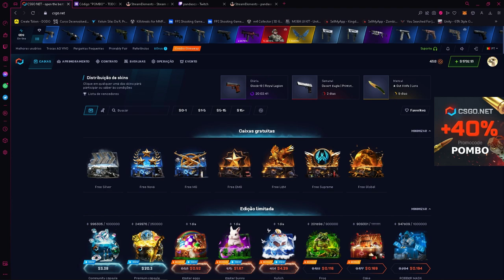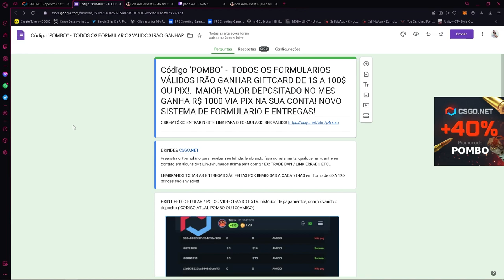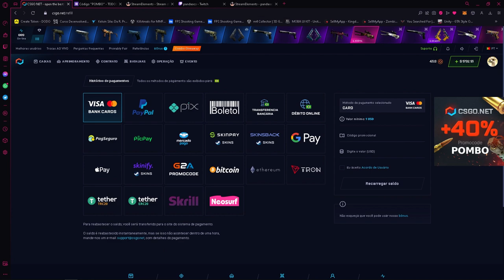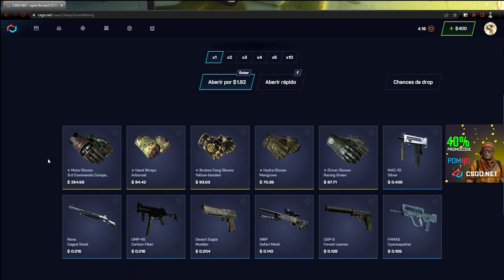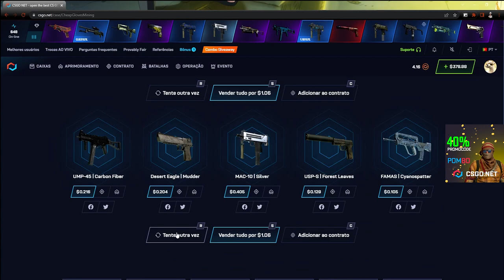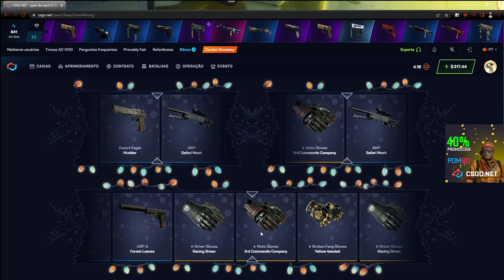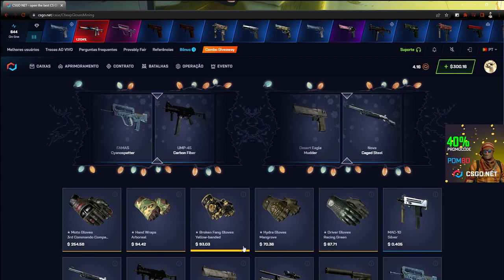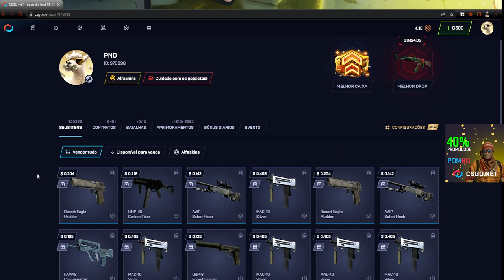TESTANDO a CAIXA de CHEAP GLOVES no CSGONET